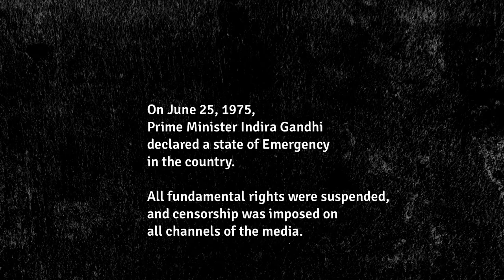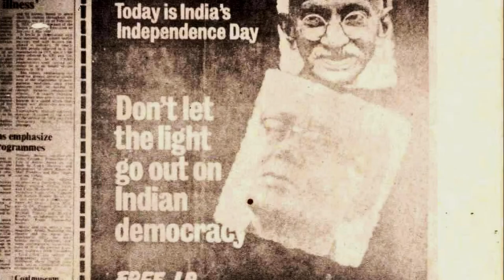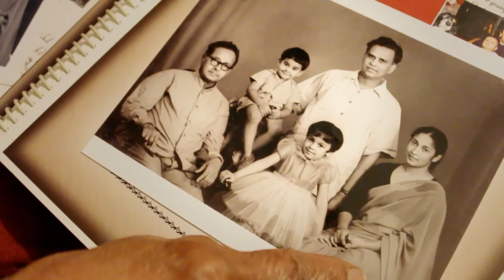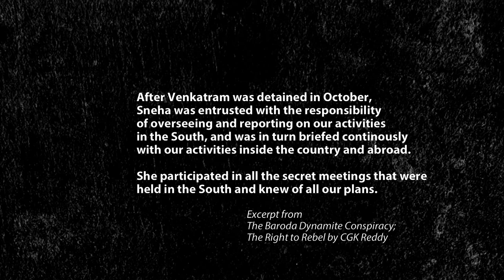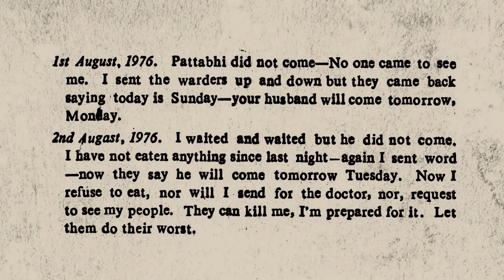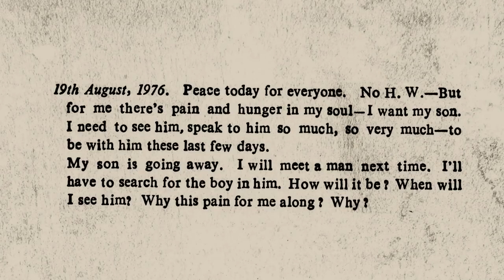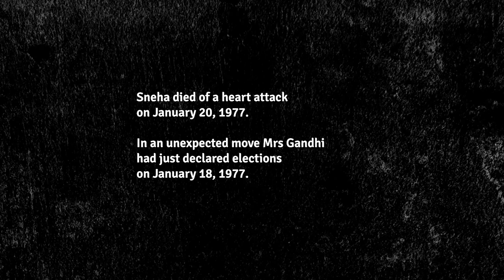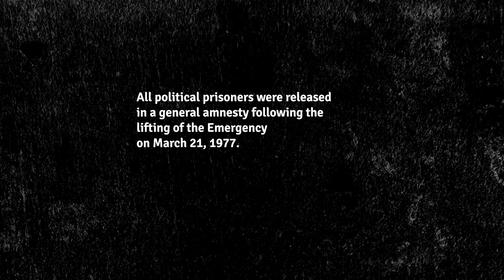Prison Diaries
The story of Socialist and actor Snehalata Reddy, imprisoned for resisting the Emergency of 1975-77.  Screened at Kolkata, Madrid and Thrissur.

Directed by Uma Chakravarti | 2019

Uma Chakravarti is a feminist historian turned filmmaker. She has taught history to many generations of women students and been associated with the women's movement and the movement for democratic rights. She has co-authored Delhi Riots: Three days in the Life of a Nation and published books on Buddhism, Caste and Gender, among others. Deeply rooted in history, memory and the archive, her first film A Quiet Little Entry explored the plight of women’s lives during the National Movement, while Fragments of a Past revolves around a political activist who does not remember her own past.

Credits
Cinematographers: Navroze Contractor, Pradeep K. P., Uma Tanuku, Maheen Mirza
Editor: Priyanka Chhabra
Music Composer: Konarak Reddy